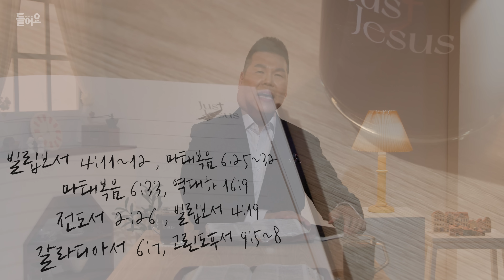종잣돈 없다고요? 이렇게 투자하면 됩니다! 비밀 전격 공개☕️ | 122회 들어요 Coffee Time | 브라이언박 목사 | Virtual Church | [Just Jesus]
“저는 종잣돈없이 이렇게 투자하고 있습니다!”

📝 한줄 숙제
빌립보서 4:11~12 / 마태복음 6:25~32
마태복음 6:33 / 역대하 16:9
전도서 2:26 / 빌립보서 4:19
갈라디아서 6:7 / 고린도후서 9:5~8
노트에 쓰고 읽고 묵상하며 실천하겠다고 결단하며 감사 심기

📚성경구절 한 눈에 보기
고린도전서 15:10 / 마태복음 16:26
전도서 2:26 /빌립보서 4:19

들어요 Coffee Time에서 나눈 것 중,
궁금한 것을 댓글에 달아주세요~!
목요일 저녁 8시 좋아요 생방송 시간에 이어서 나누겠습니다!!

📌들어요 Coffee Time
월 - 목 오전 8시 업로드

Mon - Fri 8:00 AM Upload